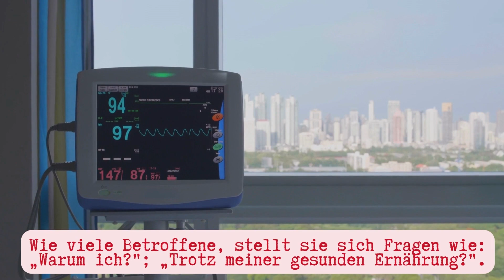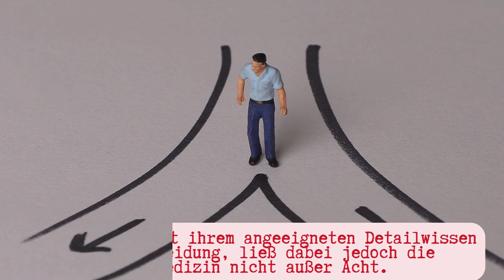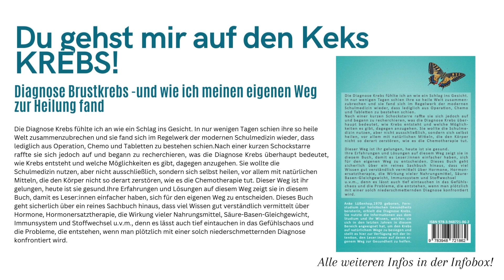Wie ich meinen Krebs alternativ heilte | Anke Lüßenhop | Buchtrailer | indayi edition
Krebsratgeber von Anke Lüßenhop: Du gehst mir auf den Keks KREBS! - Diagnose Brustkrebs -und wie ich meinen eigenen Weg zur Heilung fand

Wir freuen uns, euch endlich den Roman unserer neuen Autorin Anke Lüßenhop vorstellen zu können. Macht euch bereit für einen Krebsratgeber etwas anderer Art.

Klappentext:
Die Diagnose Krebs fühlte ich an wie ein Schlag ins Gesicht. In nur wenigen Tagen schien ihre so heile Welt zusammenzubrechen und sie fand sich im Regelwerk der modernen Schulmedizin wieder, dass lediglich aus Operation, Chemo und Tabletten zu bestehen schien.Nach einer kurzen Schockstarre
raffte sie sich jedoch auf und begann zu recherchieren, was die Diagnose Krebs überhaupt bedeutet, wie Krebs entsteht und welche Möglichkeiten es gibt, dagegen anzugehen. Sie wollte die Schulmedizin nutzen, aber nicht ausschließlich, sondern sich selbst heilen, vor allem mit natürlichen
Mitteln, die den Körper nicht so derart zerstören, wie es die Chemotherapie tut. Dieser Weg ist ihr gelungen, heute ist sie gesund.Ihre Erfahrungen und Lösungen auf diesem Weg zeigt sie in diesem Buch, damit es Leser:innen einfacher haben, sich für den eigenen Weg zu entscheiden. Dieses Buch
geht sicherlich über ein reines Sachbuch hinaus, dass viel Wissen gut verständlich vermittelt über Hormone, Hormonersatztherapie, die Wirkung vieler Nahrungsmittel, Säure-Basen-Gleichgewicht, Immunsystem und Stoffwechsel u.v.m., denn es lässt auch tief eintauchen in das Gefühlschaos und die Probleme, die entstehen, wenn man plötzlich mit einer solch niederschmetternden Diagnose konfrontiert wird.

Du möchtest mehr über das Buch erfahren?

ebenfalls erhältlich in deiner Buchhandlung des Vertrauens!